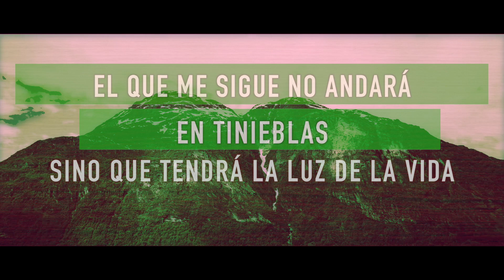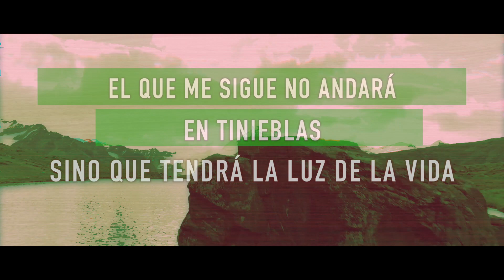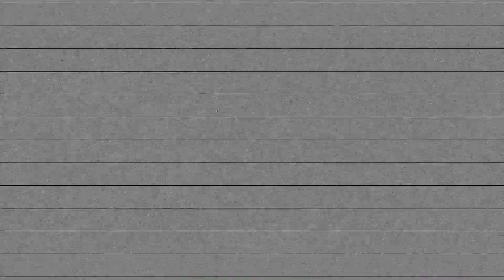Ani Or- Hoshiah Na (Lyrics video)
Letra y música por Hoshiah Na
🎶ANI OR HAOLAM ( YO SOY LA LUZ DEL MUNDO)🎶
🎶VAYOSEF YESHÚA VAYDABER HALEIJEM LEMOR (Y AÑADIO YESHÚA Y LES DIJO)🎶
🎶EL QUE ME SIGUE NO ANDARÁ EN TINIEBLAS SINO QUE TENDRÁ LA LUZ DE LA VIDA🎶